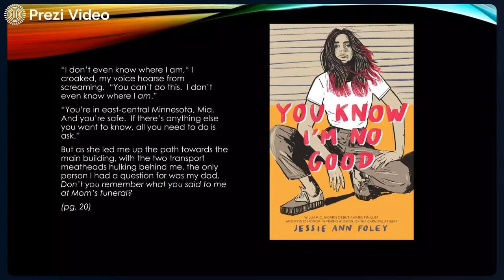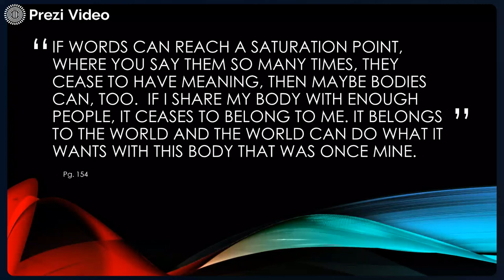"You Know I'm No Good" Book Talk